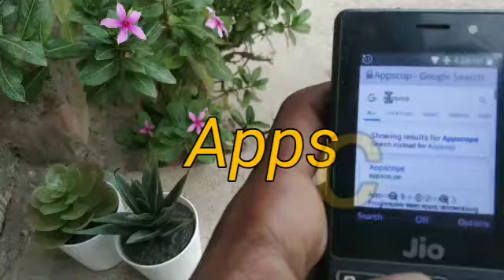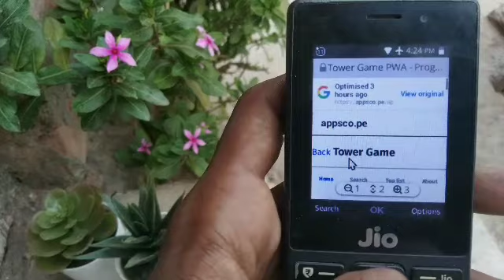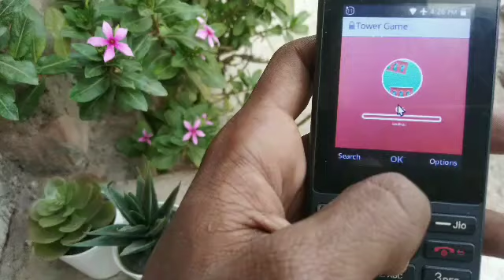Jio Phone లో Online Games ఆడడం ఎలా ? How to Play Online Games in Jio phone